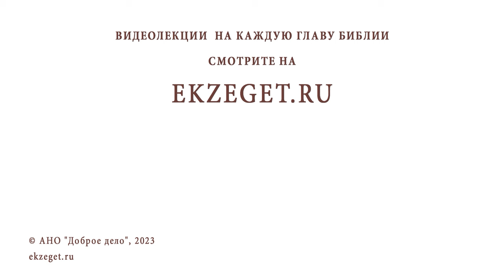ДОЧЕРИ 12 ЛЕТ. НУЖНО ЛИ ЕЙ ЧИТАТЬ ПОЛНОЕ ПРАВИЛО КО ПРИЧАЩЕНИЮ ? Протоиерей Виктор Горбач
Команда Экзегет.

В сегодняшнем видео на библейском портале Экзегет, протоиерей Виктор Горбач отвечает на вопрос: "Дочери 12 лет. Нужно ли ей читать полное правило ко причащению?"

🔸  Совет священника
🔸  Мера веры
🔸  Подготовка ко причащению
🔸  Исповедь. Покаяние